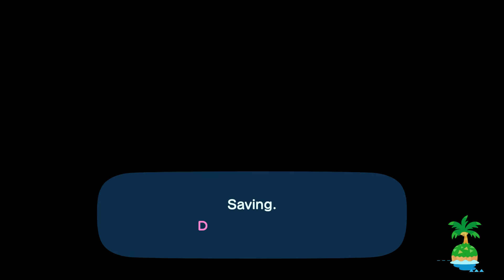Animal Crossing: New Horizons Day 119- Birthday (Part 2)